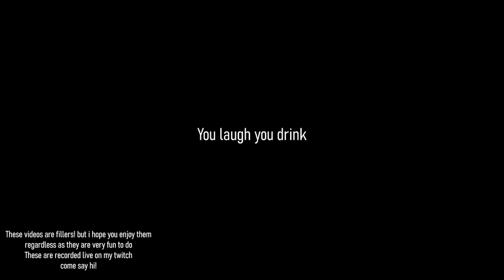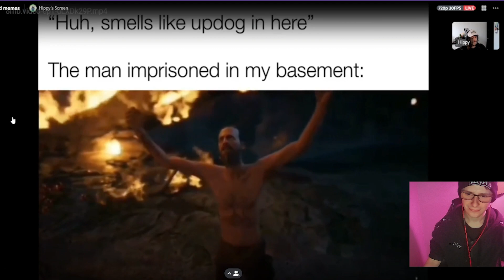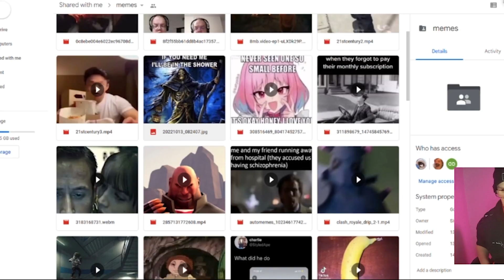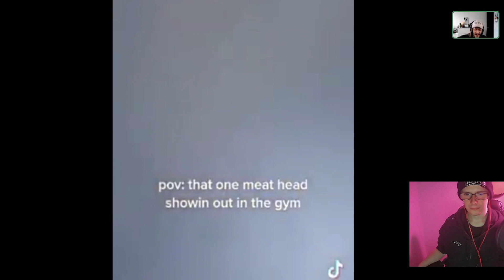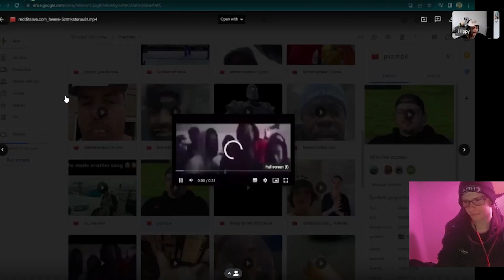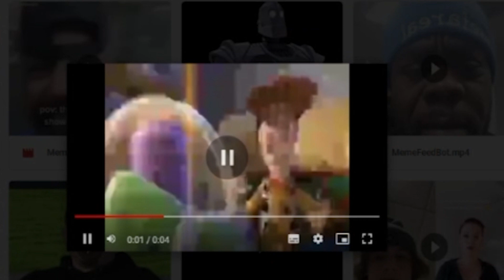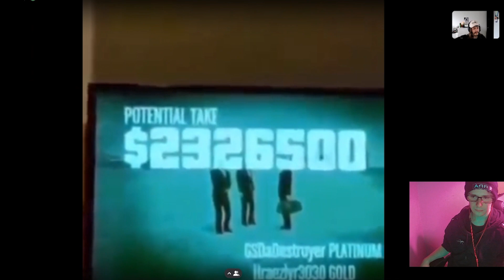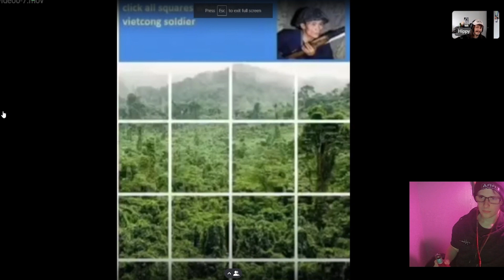You laugh you drink #2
you laugh you lose, but when we laugh we take a shot, all memes are submitted by viewers!
kidney failure is expected
join in if you're feeling ballsy!

just a filler vid and wanted to document some streamer funnies, nothing special. Life isnt being kind to me currently, so i've had to take a step back for my own mental health on the content creation grind. But i hope to be back up and running soon!